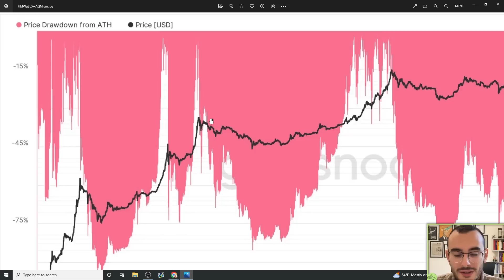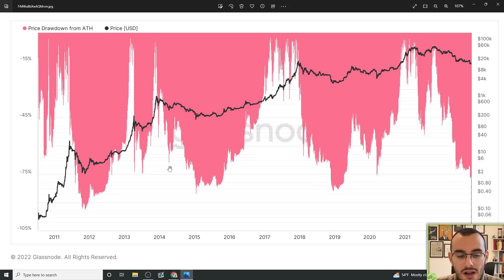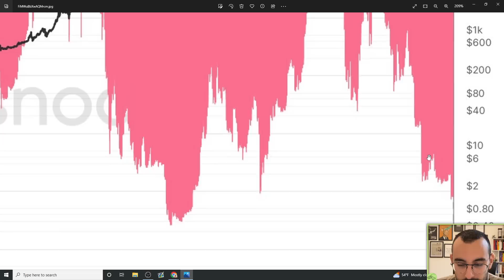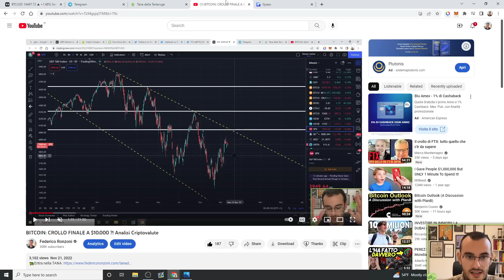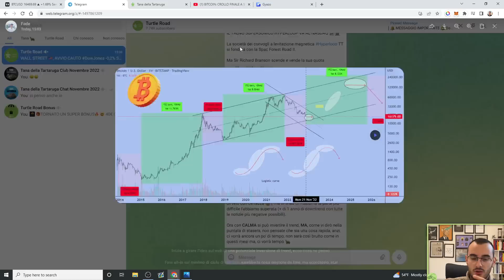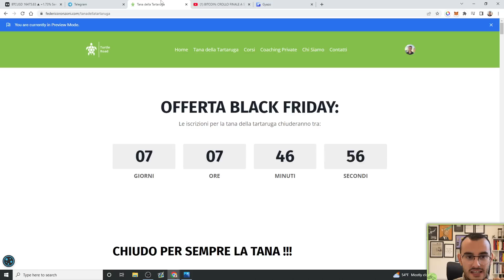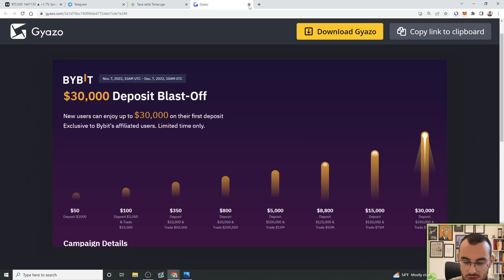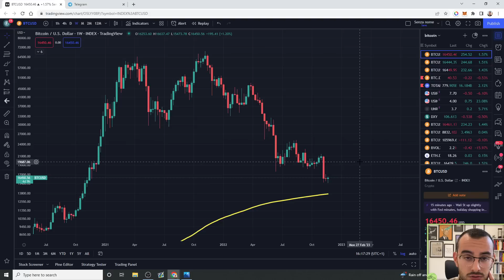BITCOIN: PREPARATI A QUELLO CHE STA PER SUCCEDERE !! Analisi Criptovalute